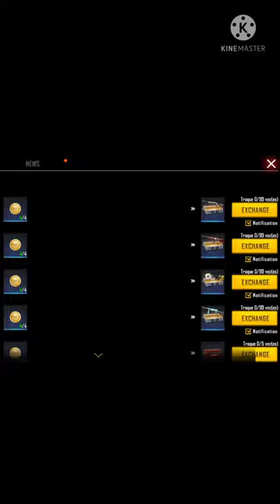crazy bunny crate opning 😈😈 short